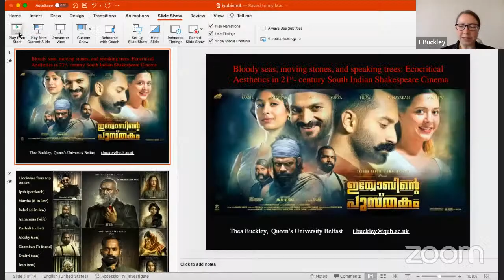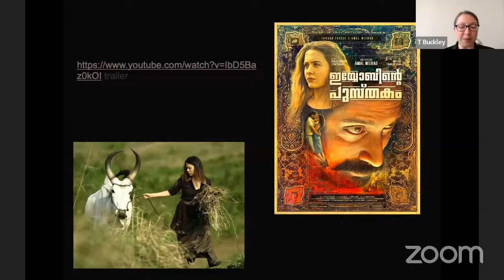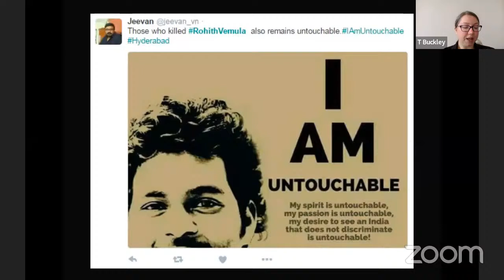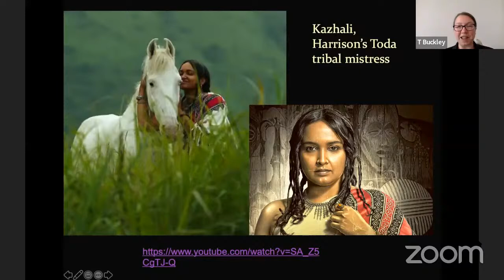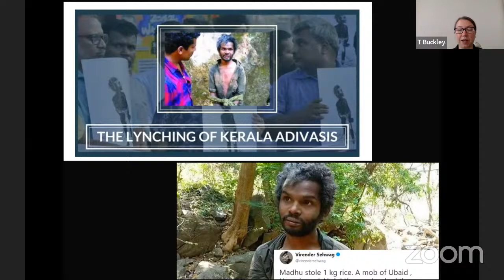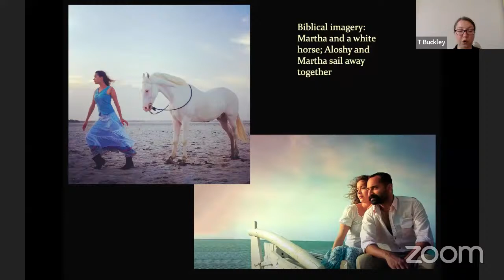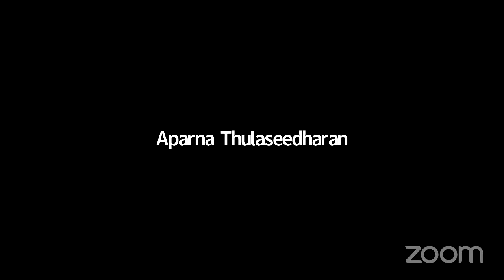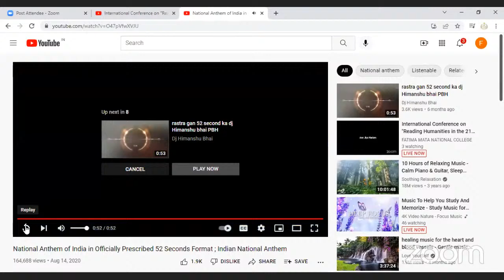International Conference on "Reading Humanities in the 21st Century: Aesthetics, Theory and Praxis"